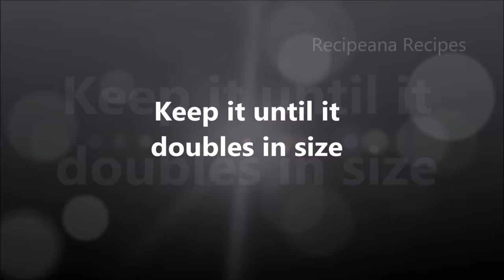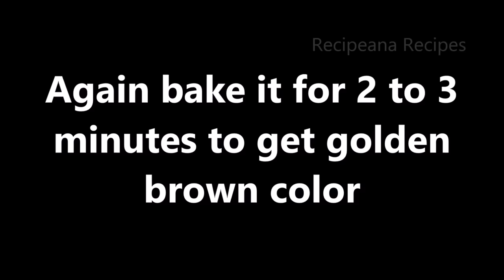इस ब्रेड को बनाने के बाद आप बाज़ार की ब्रेड का स्वाद भूल जायेंगे | Homemade Bread Recipe | Recipeana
Learn how to make bread at home in microwave.
Purix® Instant Dry Yeast
Samsung 28 L Convection Microwave Oven
Electronic Kitchen Digital Weighing Scale,Upto 10 Kg Weight Measure
Baking Measurement Measuring Cups And Spoons Set 8 Pcs
Silicone Spatula And Pastry Brush Set